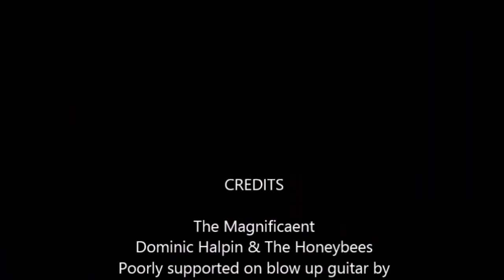The Fantastic Dominic Halpin & The Honeybees!!!!!!!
Supported [badly] on vocals & blow up Stratocaster by KF!!  Ha ha!